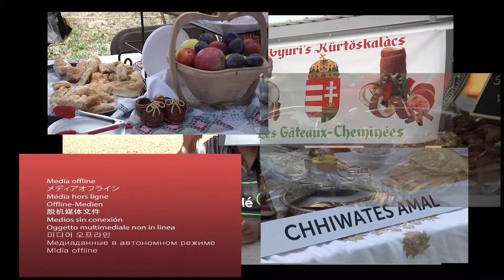4-EXOGÈNE | L’IDENTITÉ CULTURELLE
EXOGÈNE | L’IDENTITÉ CULTURELLE
Dans cette capsule l’animatrice Ermenilde se demande comment diverses cultures peuvent cohabiter sur le même territoires tout en conservant son identité culturelle.

Cette capsule est rendu possible grâce à la participation de la MRC de Vaudreuil-Soulanges.